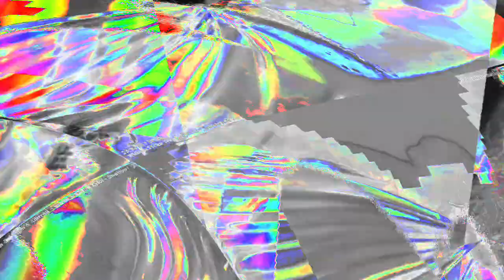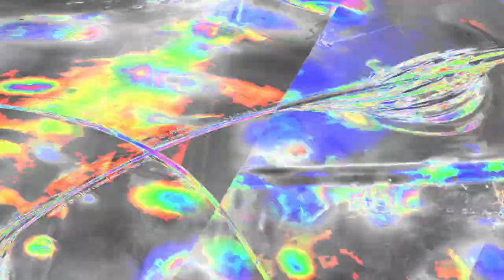[EPILEPSY WARNING] Movie 23 12 26 21h53m44s